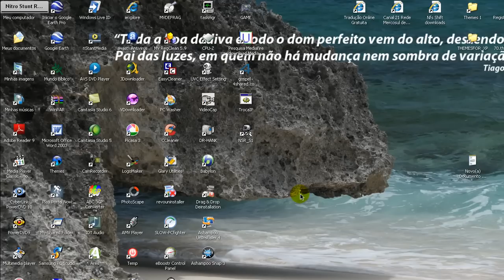Nitro Stunt Racing. PC Gameplay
GAME PC